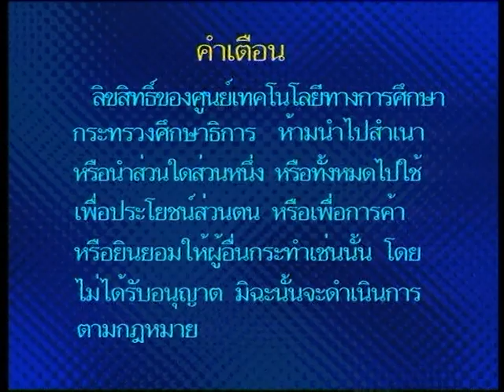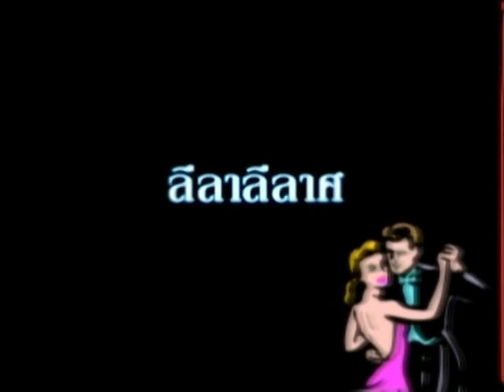ลีลาลีลาศ จังหวะ Quickstep ตอนที่ 11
ลีลาลีลาศ จังหวะ Quickstep โดยอาจารย์ภูกวิน และอาจารย์อภิสรา เยาวรัตน์
ออกอากาศทางสถานีวิทยุโทรทัศน์เพื่อการศึกษา ช่อง ETV